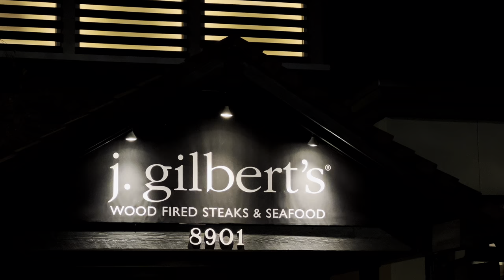Do you like street lights? Street Lights, a short film! | Dark Aesthetics | B-roll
Do you like street lights? A short film under a minute. Love the dark aesthetics and colors under a dark night created by lights! Enjoy this short film.

Let me know your opinion on this video in the comments section :)
What would have been better? Or what would have given you more chill vibes? Color grading or perhaps different type of music?

In case if anyone is curious, here is a list of everyday gears I use for my videos:

Canon EOS M50 Mark II with EF-M 15-45mm is STM Kit

Additional lens Canon EF-M 55-200mm f/4.5-6.3 Image Stabilization STM Lens (Black) (On sale right now)

Handheld Tripod

GoPro Hero 10 Black

iPhone XR

Camera + Phone tripod